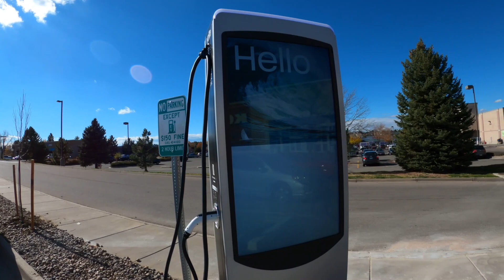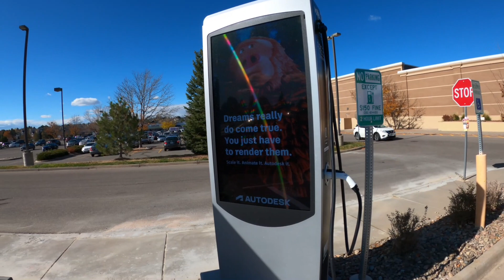Carbon Price. Economic tool to combat Climate Change. Turn to Clean Energy. Carbon tax, Cap - Trade.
Carbon Price, An Economic tool to combat
Climate Change and switch to Clean Energy.
Carbon tax, cap-and-trade.
Economic benefits:
Both a carbon tax and a cap-and-trade
 program with auctioned allowances can generate
significant revenues. The use of these
revenues has important implications for
distributional fairness and economic growth.
 Potential uses of carbon revenues could
include the following:
Offsetting the disproportionate impacts of higher
 energy prices for low-income households
(e.g. through rebates on electricity bills for
low and moderate-income households)
Providing transition assistance to workers and
communities that depend on fossil fuels for
their livelihoods (e.g. funding for job training
and investments in economic diversification)
Investing in renewable energy; clean vehicles,
fuels, and transit options; and energy
efficiency to speed the shift to a clean energy
 economy and drive down consumer costs
Investing in communities that face a disproportionate
 the burden of pollution from fossil fuels
Creating an opportunity to cut other taxes such
 as payroll, sales, or corporate taxes and
make up for that through carbon revenues
Reducing the deficit
Per capita dividends (e.g. annual checks) for
all Americans paid for by dividing some or
all of the carbon revenues
Investing in climate-resilient infrastructure
(e.g. upgraded roads and sea walls) or relocation
costs for communities at high risk.

Climate Change, Carbon Price, Carbon Tax,
 A cap-and-trade system, Renewals, Clean Energy

Klimawandel,Changement climatique,İklim değişikliği,
気候変動,
 Изменение климата, Cambiamento climatico,
Klimatförändring, آبهوا جي تبديلي
Pagbabago ng Klima, تغير المناخ.
Contributing to efforts to cut carbon and
prepare for climate change in developing countries
A program that returns all the revenues
directly to taxpayers is called revenue-neutral.
Revenues can be returned in a variety of ways,
 including through tax cuts or per capita dividends.